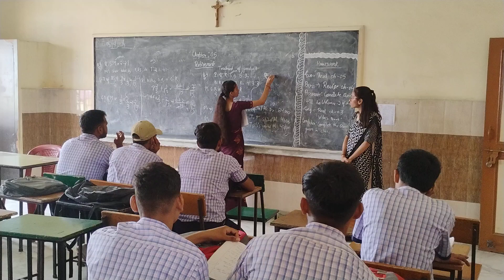Student took class as a teacher.